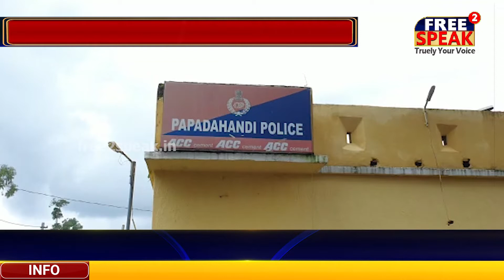6 କ୍ୱିଣ୍ଟାଲ ଗଞ୍ଜେଇ ଜବତ-କରାଗୁଡା ଜଙ୍ଗଲରୁ ଜବତ କଲା ପାପଡାହାଣ୍ଡି ପୋଲିସ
6 କ୍ୱିଣ୍ଟାଲ ଗଞ୍ଜେଇ ଜବତ
କରାଗୁଡା ଜଙ୍ଗଲରୁ ଜବତ କଲା ପାପଡାହାଣ୍ଡି ପୋଲିସ